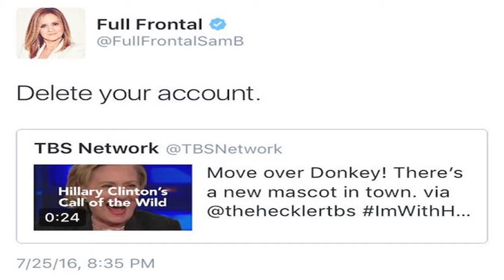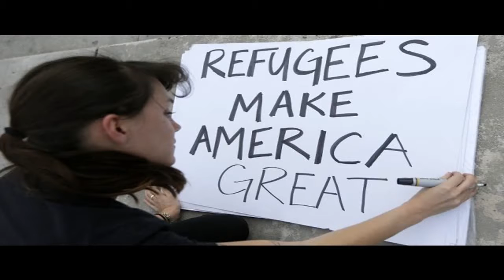The Not-A-Muslim-Ban Muslim Ban | Full Frontal with Samantha Bee | TBS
9towf